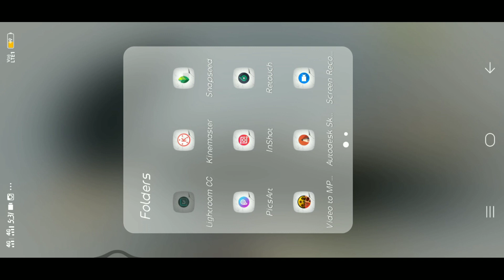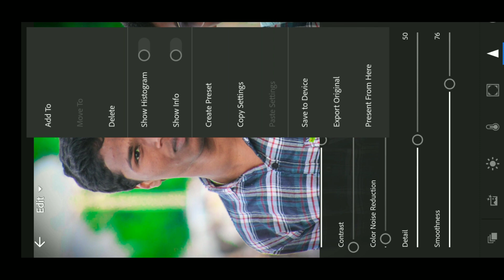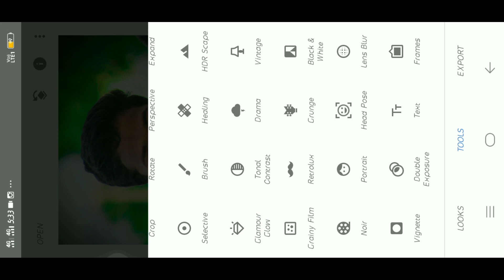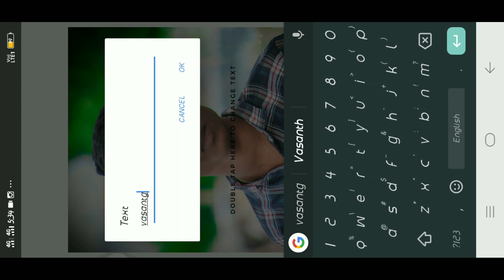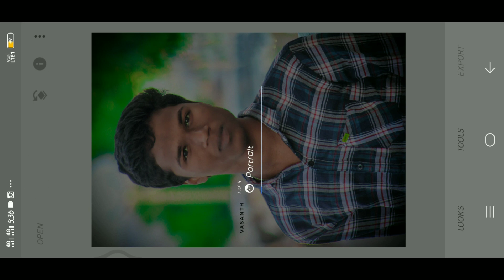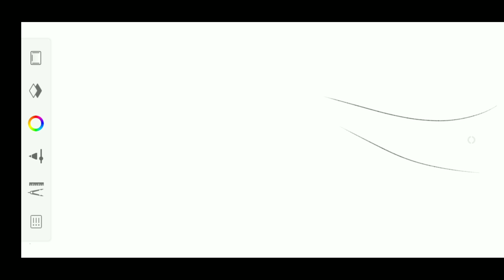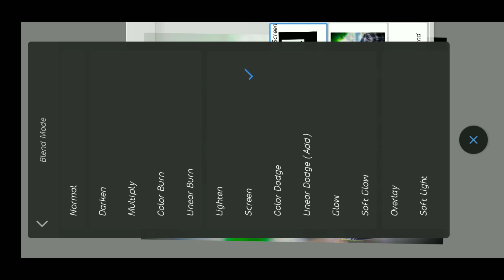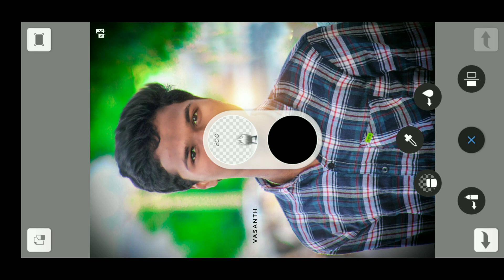how to edit in lightrooom in tamil